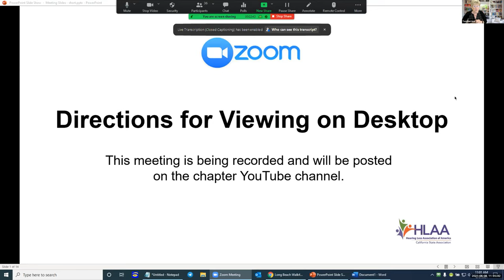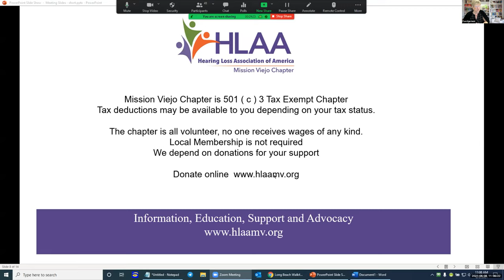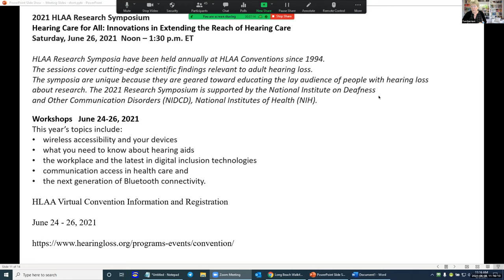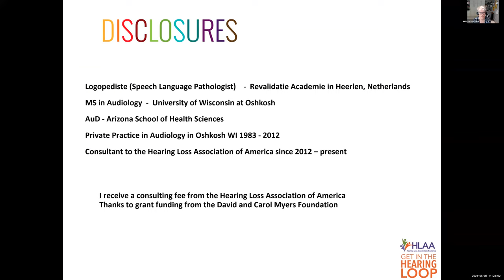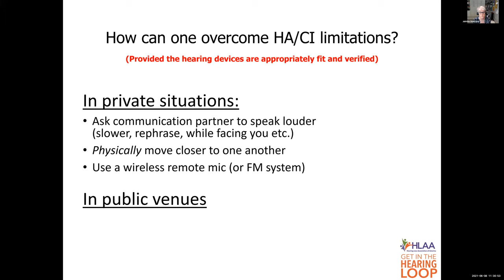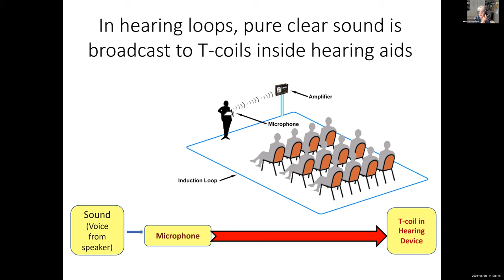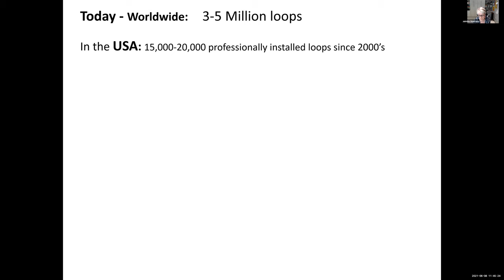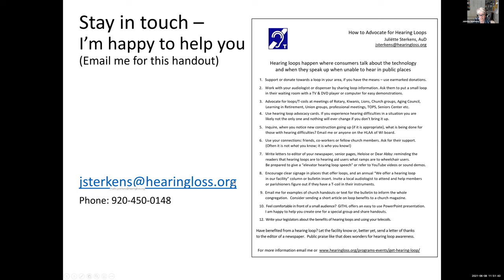What is not to love about Telecoils and Hearing Loops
Juliette Sterkens, audiologist and HLAA’s hearing loop advocate, shares what a telecoil is and why it is important and will maximize the use of your hearing aids. The telecoil feature is a must-have in hearing aids.  Juliette explains why.

Bio:  Juliëtte Sterkens took a leave from her audiology practice to take on the position of Hearing Loop Advocate for HLAA, traveling across the country to meet with HLAA Chapters and audiologists about the importance of telecoils and how to get a hearing loop project started in their community.

Rick Archbold talks about where hearing loops are installed now and where they can be used.  Hearing loops for your home, house of worship, or business are just a few places.

Hosted by Hearing Loss Association of America (HLAA) Mission Viejo Chapter.
Monthly Zoom meetings - 2nd Tuesday of each month  Dark July and August

HLAA’s mission is to open the world of communication to people with hearing loss by providing information, education, support, and advocacy.

Our vision seeks to enable people with hearing loss to live fully and without compromise.